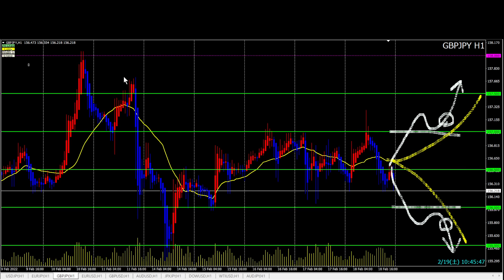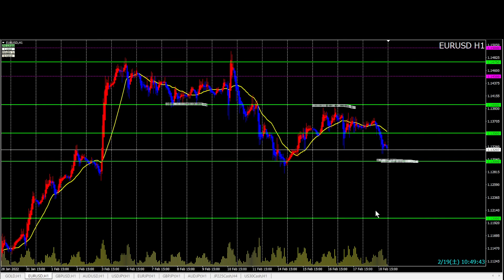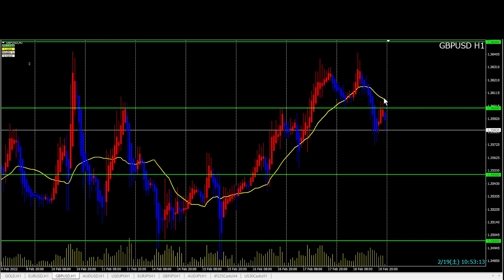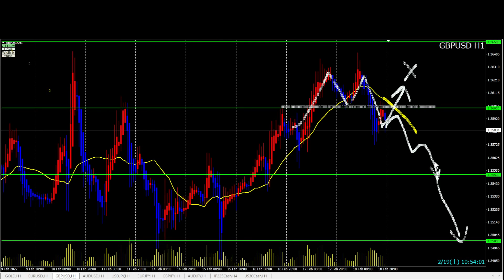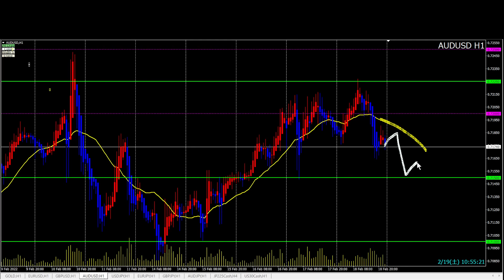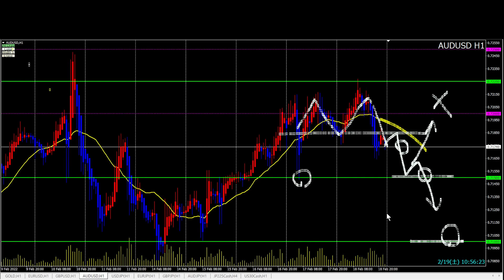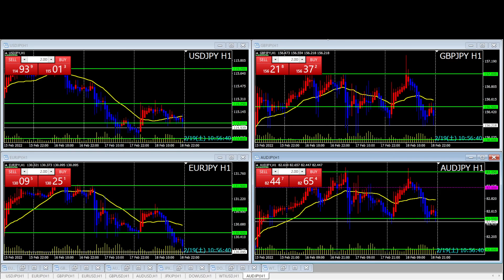プーチン頼むぜ FXトレードポイント 2/21以降（クロス円・ドルスト）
以下の順番で解説しています。
①ドル円　USD/JPY
②ユーロ円　EUR/JPY
③ポンド円　GBP/JPY
④豪ドル円　AUD/JPY

★ヒロセ通商タイアップ企画★

FOREX.com（ノックアウトオプション）
・最大損失を限定しつつ利益獲得を狙えます

LIGHT FX
・高いスワップと狭いスプレッド

※本概要欄でお勧めする証券口座は
実際に使って良いと思ったものを紹介しています